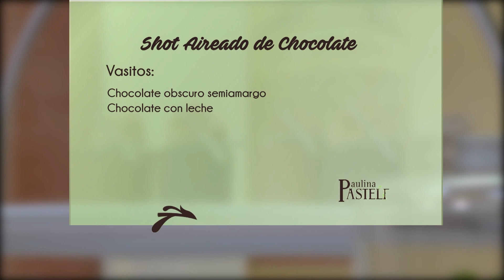SHOT AIREADO de CHOCOLATE 🍫 DELICIOSO y SUAVE postre de Paulina Abascal | El Gourmet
Paulina nos trae estos deliciosos vasitos de chocolate tipo shot rellenos de mousse aireada, ¡deliciosos! 😋

Ingredientes:
Vasitos:
Chocolate oscuro semiamargo cantidad necesaria,
chocolate con leche cantidad necesaria.

Mousse:
160gr de chocolate semiamargo sin azucar,
120gr de néctar de agave,
2 claras de huevo,
1 pizca de crémor tártaro,
160gr de crema para batir.